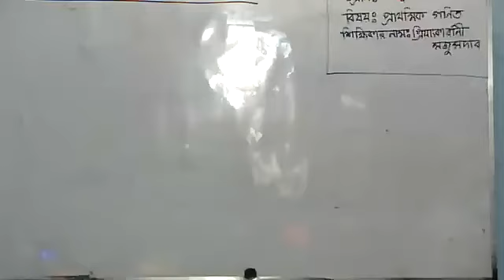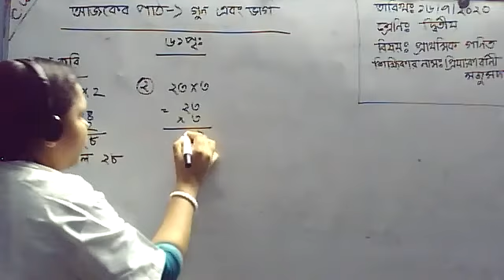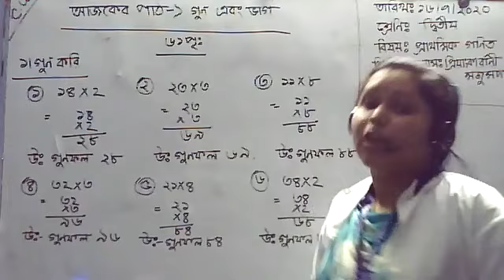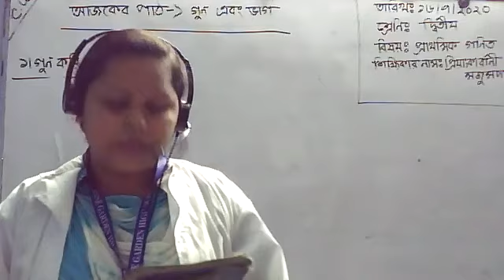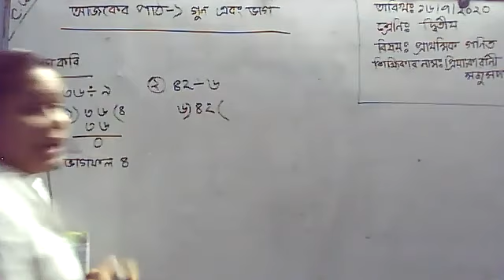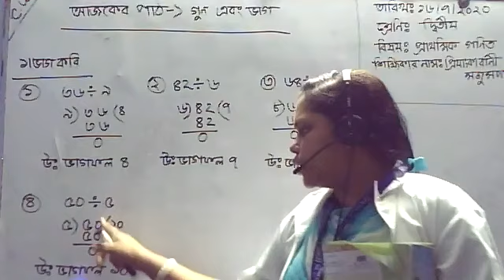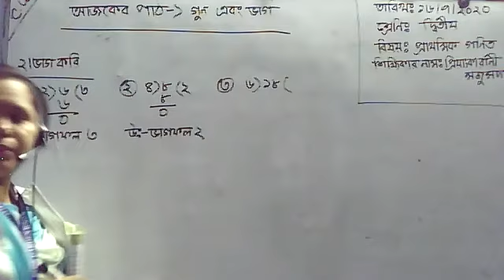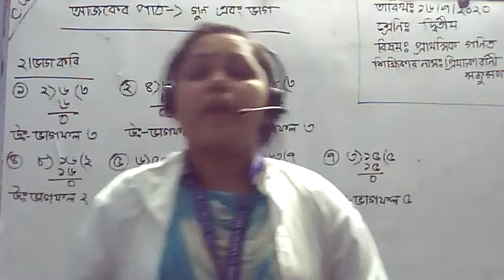Mathematics for class Two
Best of play Classes. Shishuder all Class, Chotode jnny Classes. The Mathematics for class Two. Stay with us to get the best class. Top ten lessons Mathematics. Two classes conducted by top ten Teachers. All solution in a simple way. We want to give the ideal education. We are ready to spread the light of education in Bangladesh.  সহজ পদ্ধতিতে সব ধরনের প্রশ্নের সমাধান পেতে আমাদের সাথে থাকুন। শিক্ষাই আলো এর পক্ষ থেকে সেরা ক্লাস এবং শিশুদের জন্য মজার মজার ক্লাস। । কোনো ক্লাসের মধ্যে কোনো সমস্যা হলে নিম্ন লিংক গুলোর মাধ্যমে আমাদের সাথে যোগাযোগ করার জন্য অনুরোধ করা হলো ।